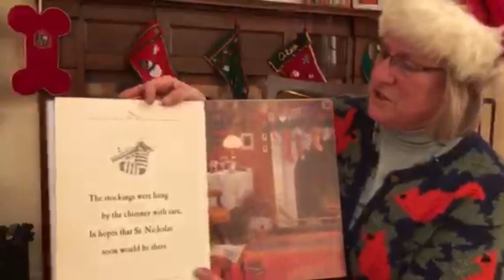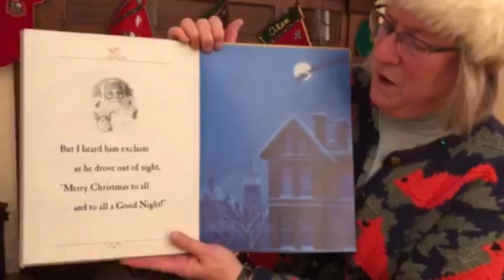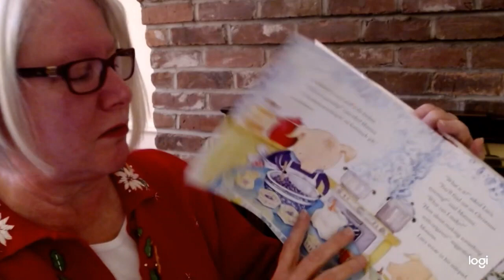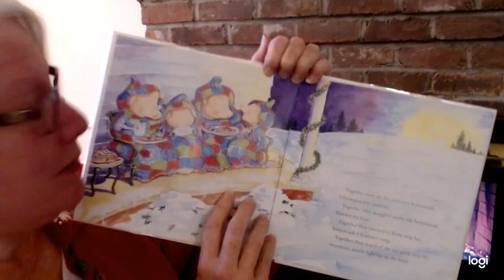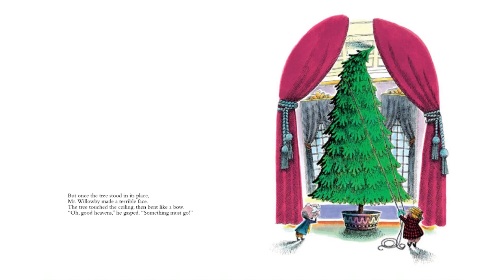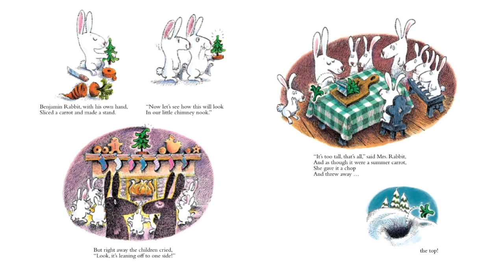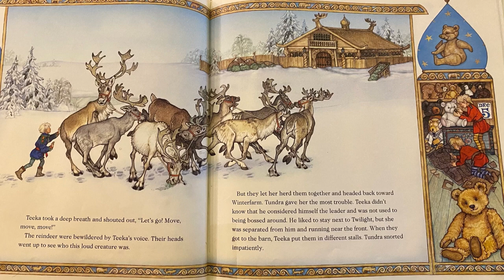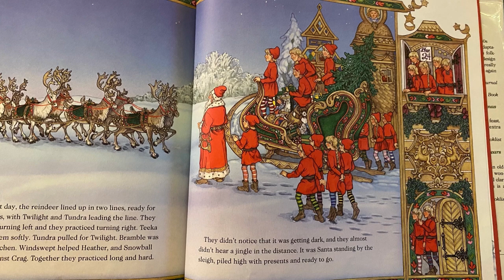Clark Wilkins 2021 Holiday Story Time